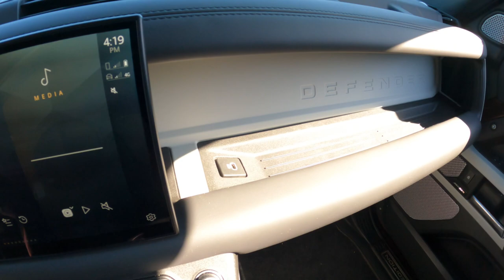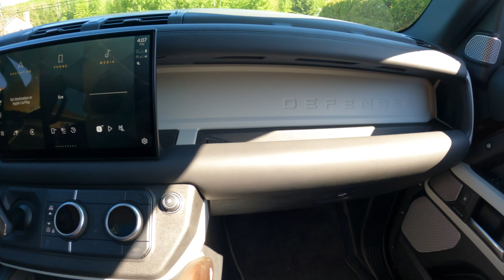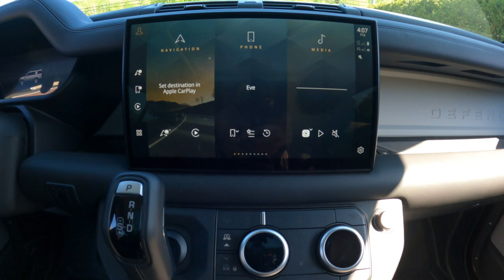Land Rover Defender 130 P400 2023 - Essai Routier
Jul et Eve partagent leurs impressions de leurs essai routier du Land Rover Defender 130 P400 First Edition 2023